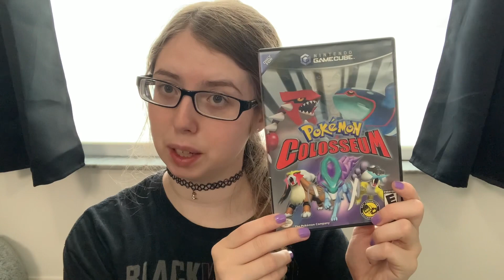My GameCube Game Collection!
EDITED BY: Me (SiennaCeeCee)

⭐️ MORE CONTENT! ⭐️

⭐️ SOCIALS ⭐️

DISCORD: INVITE IN MY LINKTREE!

Wishlist: IN MY LINKTREE!